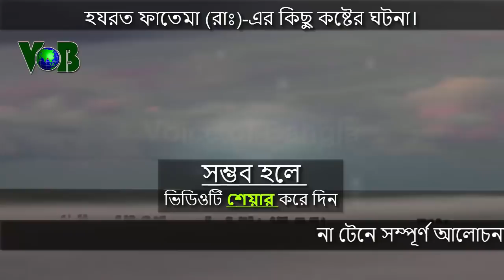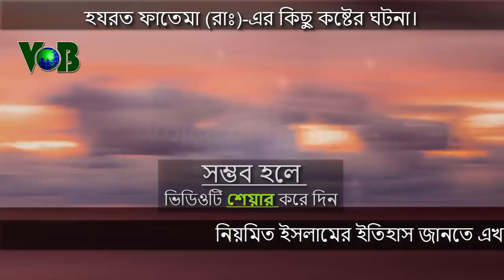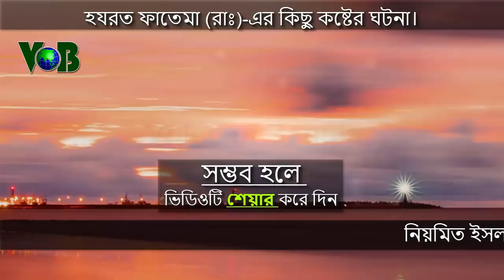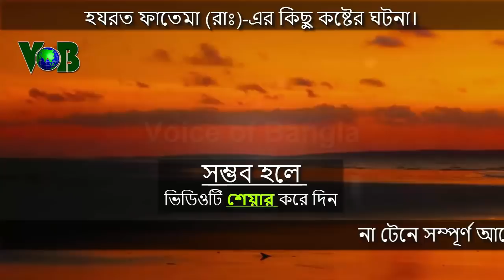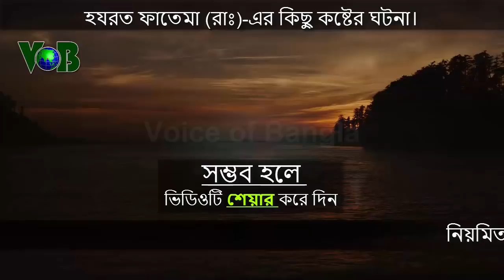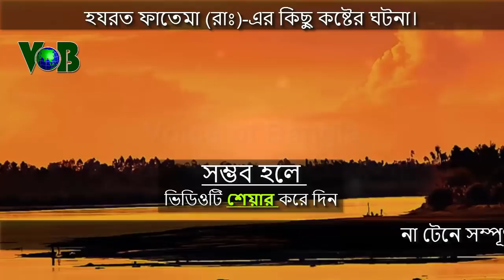হযরত ফাতেমা (রাঃ)-এর কিছু কষ্টের ঘটনা।